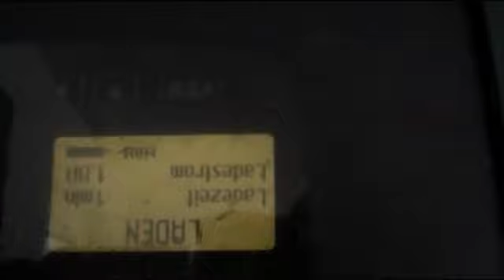Automower Ladestromadapter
Mit dem Ladestromadapter können Sie Ihren G2-Automower (220/230/SolarHybrid) bequem ohne Ladestation laden - Besonders im Winter für die Erhaltungsladung ideal geeignet.